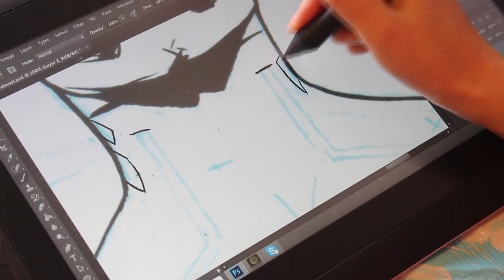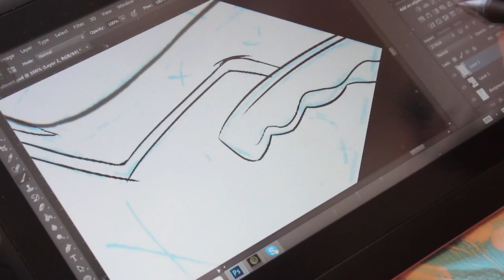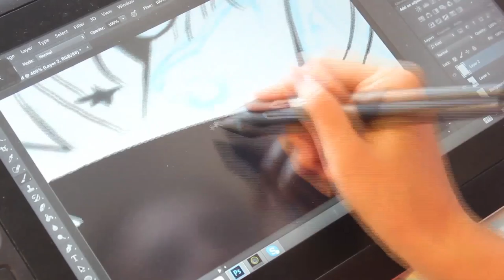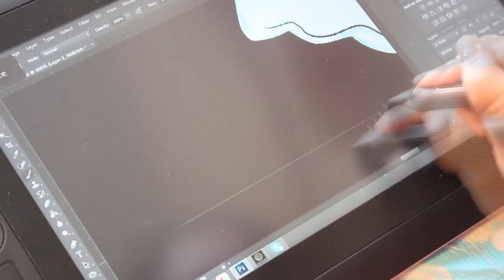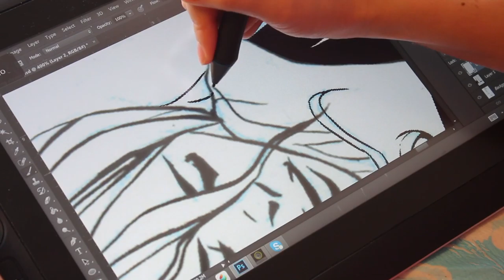Let's Ink: Batman and Robin Part 1?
An experiment I am trying on my process of my inking portfolio.